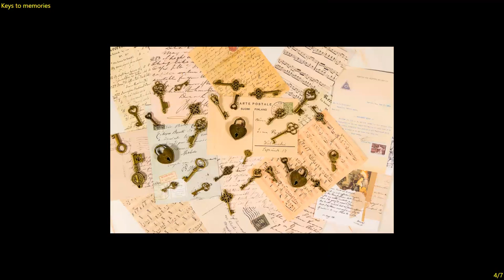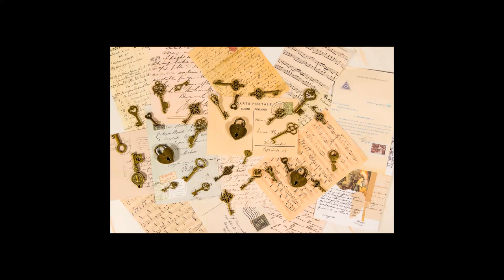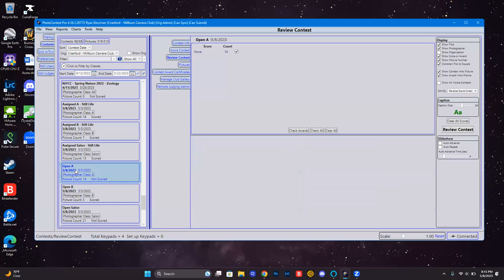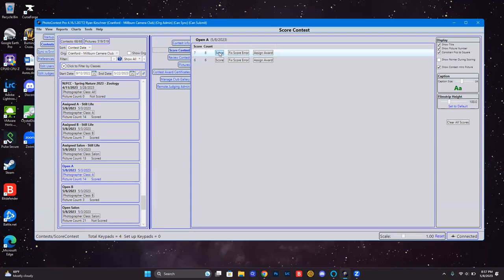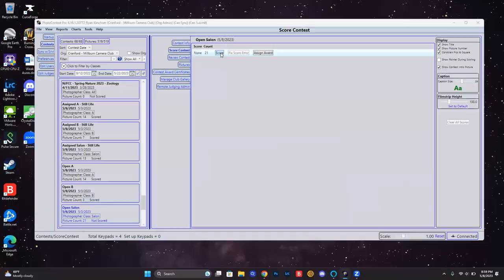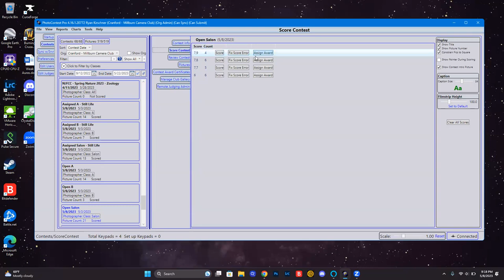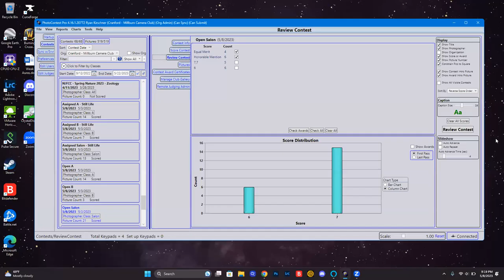CMCC Competition - Still Life and Open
CMCC competition from Monday, May 8, 2023. The assigned subject was Still Life. In addition, there was also the Open category in which any image can be entered.